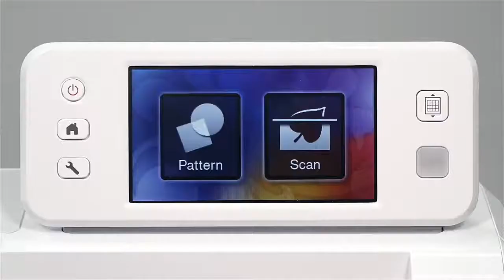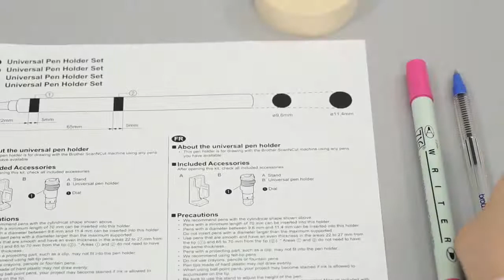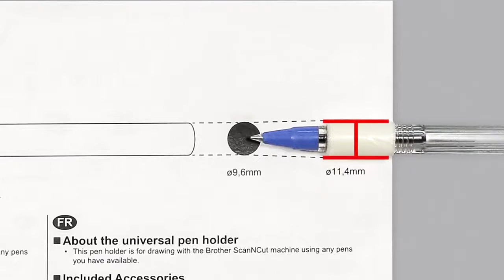עבודה עם מחזיק עט ScanNcut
בואו ללמוד כדאי להשתמש נכון במחזיק העט של ScanNcut
מכשיר חיתוך קל לתפעול, נוח ויעיל.